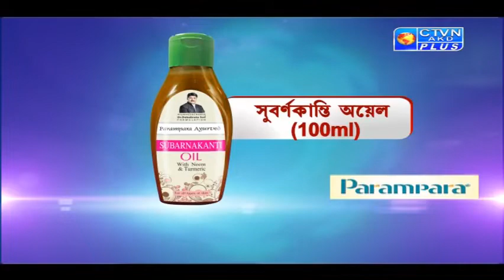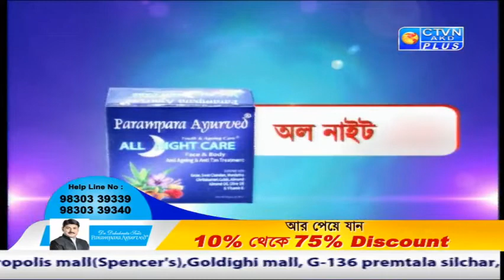Dr. Debabrata Sen ( PARAMPARA AYURVED ) CTVN PROGRAMME on jan 25, 2019 At 7.00 PM